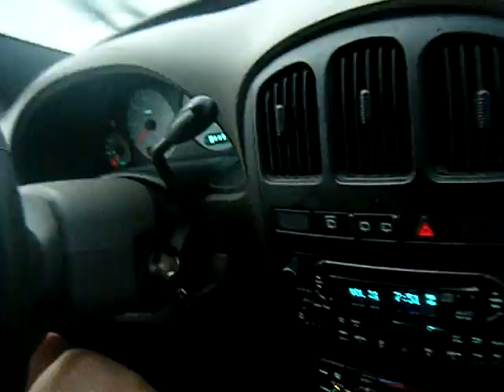The Thunder Storm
Nikole Laura & Maria are stuck in a storm! (: